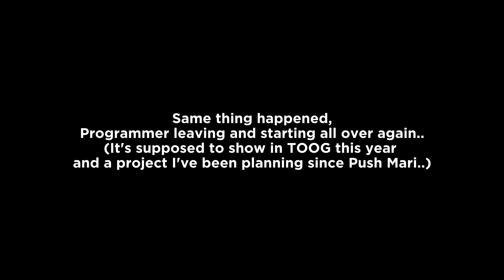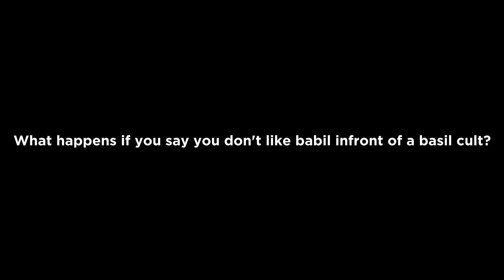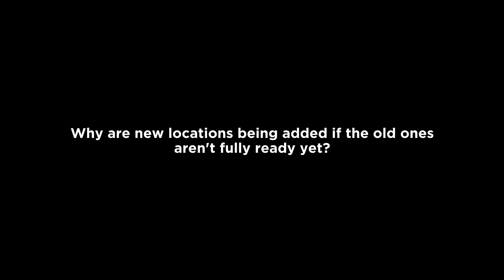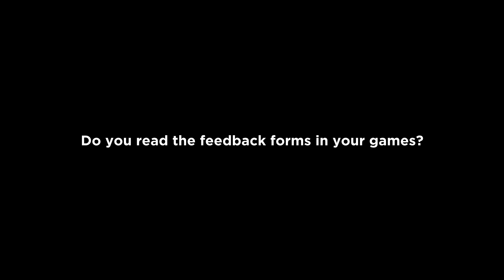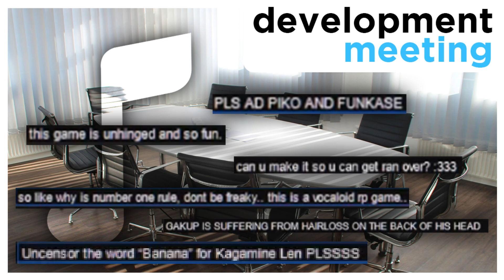QnA 2024!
(I was recording this when I have a light fever so I'm sorry if I sound sick or maybe not..)

Hello everyone! its been a white we did another QnA and things have changed! We have a new silly fangame and we have an upcoming big update for That One OMORI Game as well! Thank you to everyone that participated and asked some silly interesting questions..

Thumbnail Art by @DreamyBasil

0:00 Intro
0:07 Are there gonna be any silly events in TOOG or TOVG?
6:18 The Silly Experiment Update?
8:08 Why are new locations being added if the old ones aren't fully ready yet?
15:53 Favorite Vocaloid?
16:57 What inspired you to make That One OMORI Game?
23:36 Petting Button for Mewo?
23:46 Fix TOOG's Accessibility?
25:56 Do you read the feedback forms in your game?
26:48 Toggle to remove or equip the Christmas hat?
27:25 New Locations for That One VOCALOID Game?
27:44 Paid Characters/Morphs?
29:37 How many Badges are there in TOOG?
29:53 HOW SILLY ARE YOU?
29:58 Make the Slime Girls?
30:33 How do you plan the Bans in the game?
32:46 Will TOOG include all the locations in OMORI?
33:08 Do you want to be popular?
36:10 Did Sunny finally get a girlfriend?
36:16 Which Genshin character would you want to buff and nerf?
36:47 Add cars to Faraway?
37:17 What do you think of Piko and the Memesquad?
37:30 Will That One VOCALOID Game have more upates and morphs?
38:07 Faraway Revamp when?
38:13 Best Dev Ever?
38:46 What made you make morphs like watermelon?
39:34 Cats or Dogs?
39:44 Add back the leaderboards?
40:28 Why are you Bisexual?
41:36 Outro